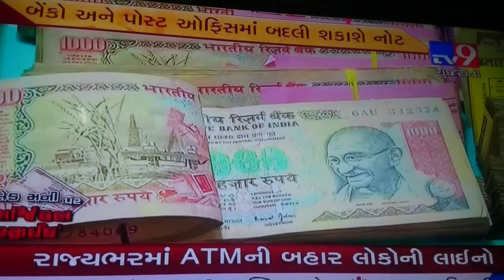Money Surgical strike....